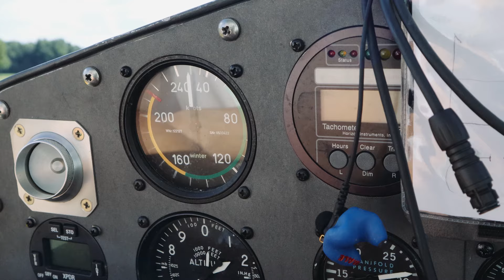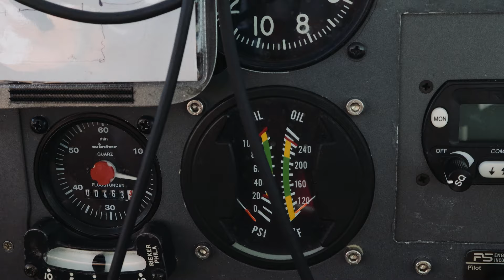Top Gun in der Schweiz I Carmelas Vlog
Carmela hat es gewagt! Sie ist in einem Sportflugzeug mitgeflogen und hat die Schweizer Alpen von oben betrachtet. Aber das Ganze war kein gemütlicher Rundflug, sondern eine actiongeladene Aneinanderreihung von Flugstunts...

00:00 Intro
00:23 Nervös auf den Flug?
00:57 Flughafen
01:21 Instruktionen
02:37 Auftanken
03:36 Action in der Luft
05:04 Fazit und Outro